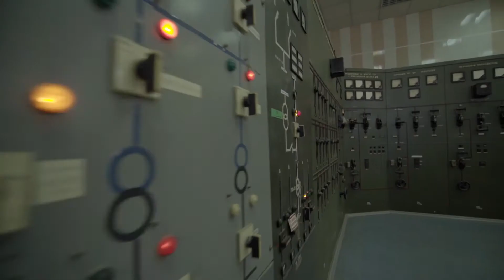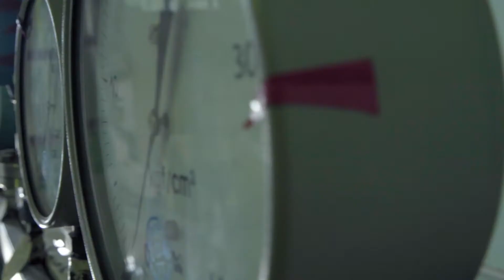GES - 2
В скором времени фонд V-A-C открывает новое культурное пространство в Москве, в здании бывшей электростанции ГЭС-2 на Болотной набережной. Перед началом реконструкции в пространстве ГЭС-2 прошёл проект «Геометрия настоящего» — фундаментальное исследование звука посредством локальных интервенций.

Сергей Карелин зафиксировал интерьеры выведенной из эксплуатации электростанции, которая служила городу более 100 лет. А Карина Казарян в рамках проекта KP Transmission предоставила для видео свой трек, который звучал в стенах ГЭС-2 на «Геометрии настоящего» в феврале 2017 года.

camera / edit: Sergey Karelin
color / edit: Vladimir Dvornikof
V-A-C  foundation